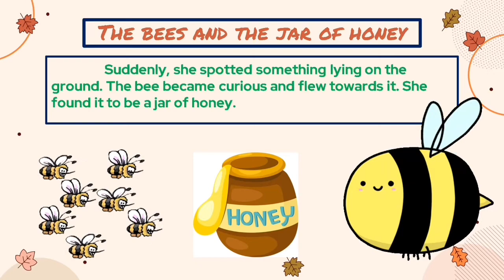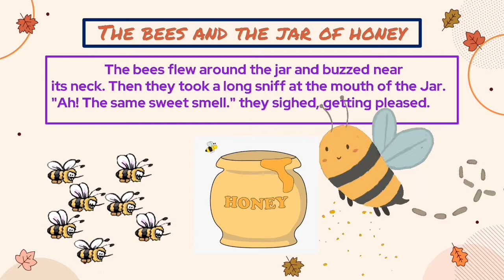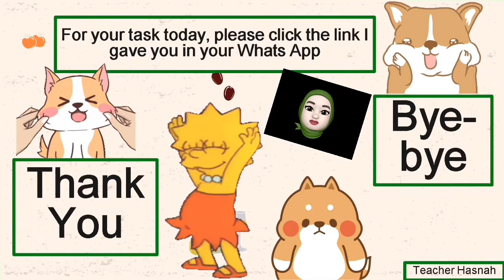EnglishLanguageLesson(TheBeesAndTheJarOfHoney)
The Bees And The Jar Of Honey